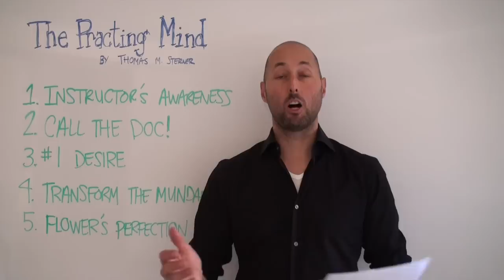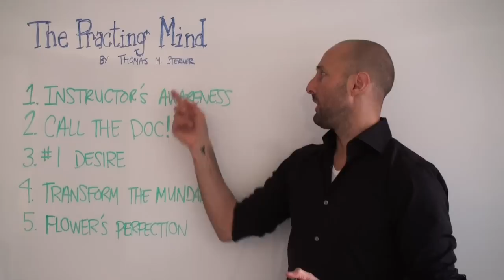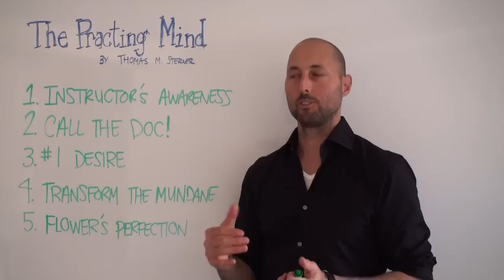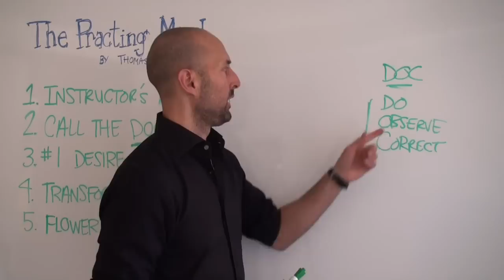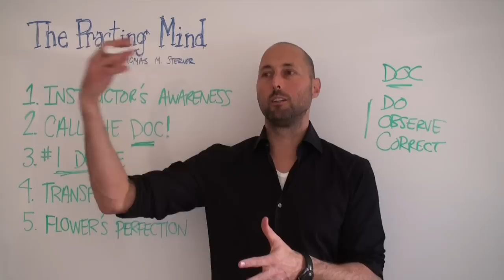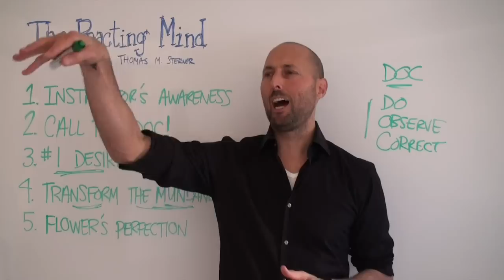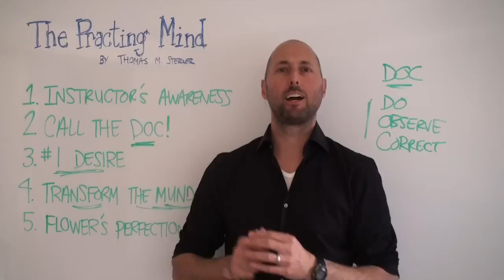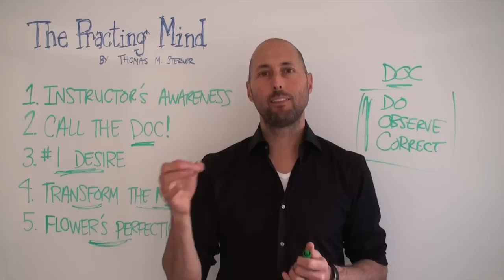PNTV: The Practicing Mind by Thomas M. Sterner (#129)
Here are some of my favorite Big Ideas from "The Practicing Mind" by Thomas M. Sterner. Hope you enjoy! (And... yes. I spelled "Practicing" wrong. Hah! So excited I skipped a step in my practice. :)